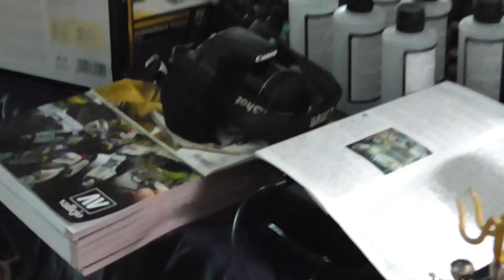ESPIMODEL 2018 WORKING ON THE WARKIT BENCH QUICK VIDEO 😎